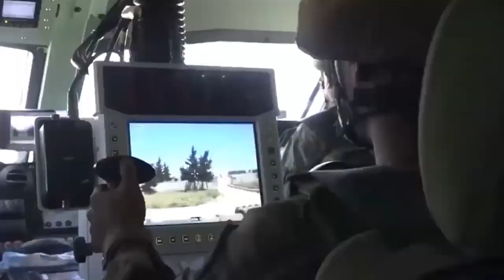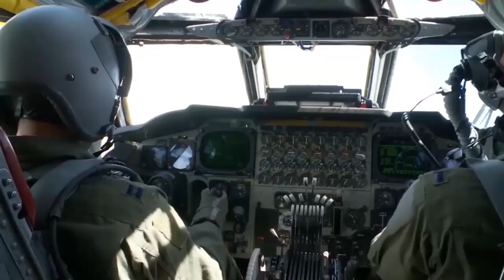Russian winter in Syria